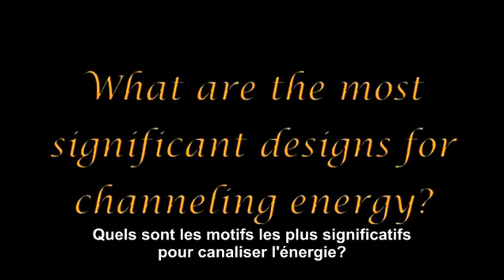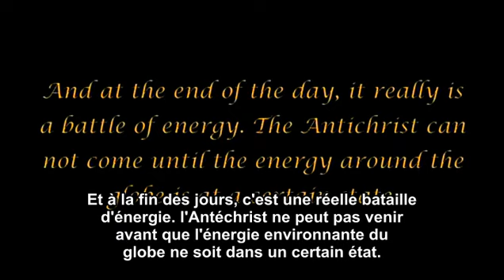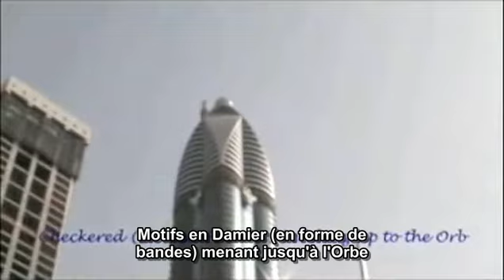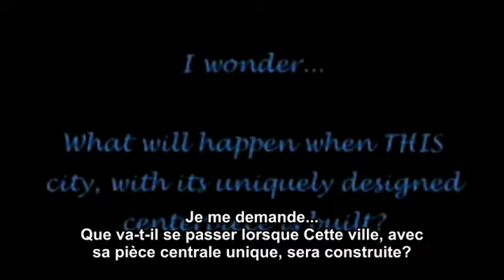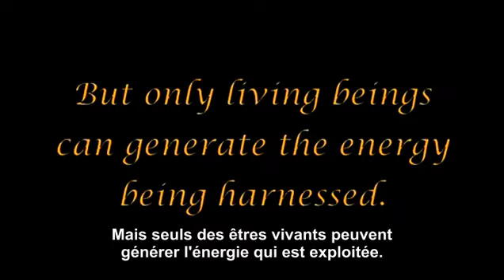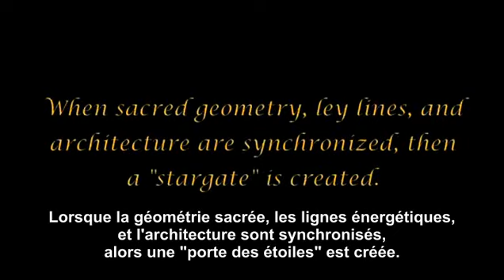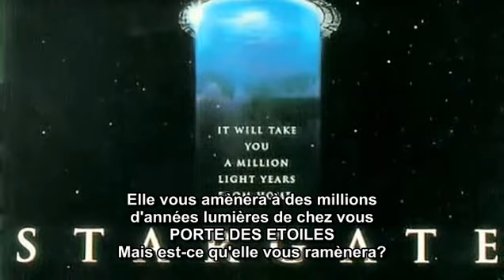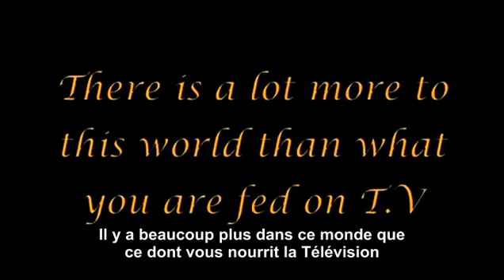Les Arrivées 05 Architecture et Energie